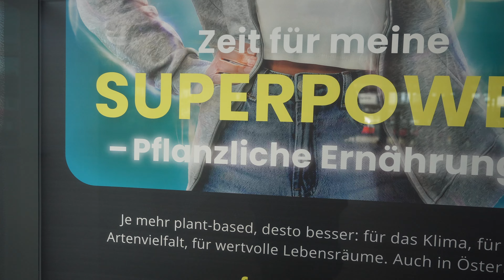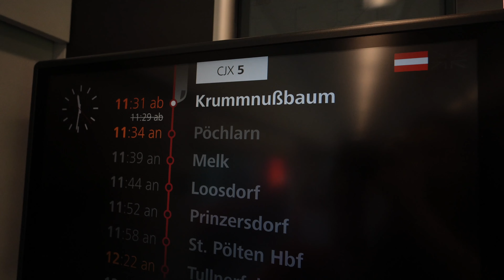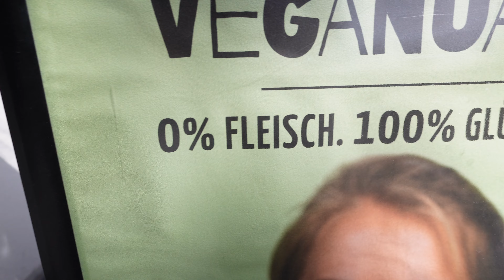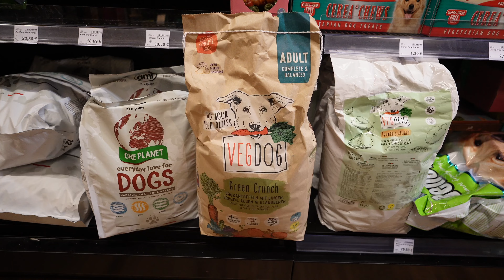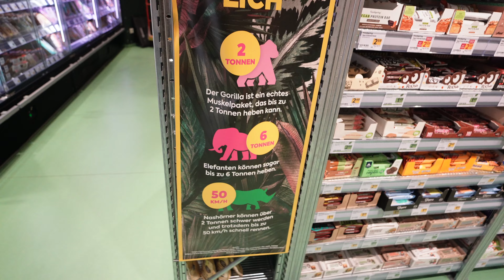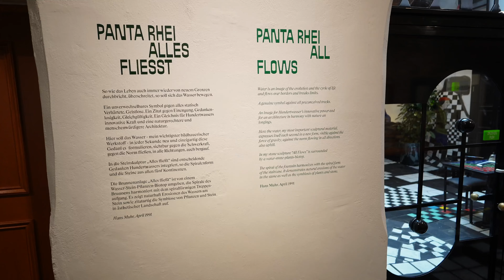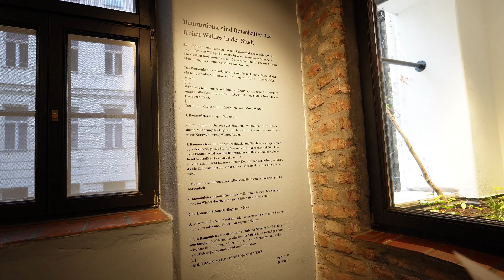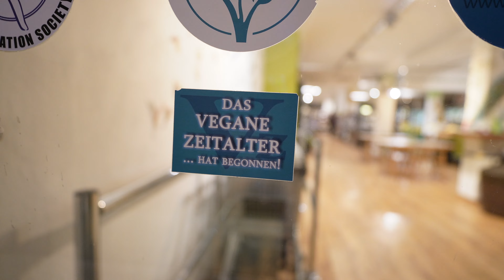Ausflug nach Wien | Vegane Schätze, Kunst & Kultur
🎨 Tauche ein in ein aufregendes Abenteuer in Wien mit uns! Mit dem "Einfach raus Ticket" machten wir uns auf den Weg in die österreichische Hauptstadt, um Kunst, Kultur und köstliche vegane Leckereien zu entdecken.

🖼 Im Kunstmuseum Wien erlebten wir die faszinierende Hundertwasser Ausstellung, die mit ihren bunten und einzigartigen Werken unsere Sinne begeisterte.

🌱 Anschließend stöberten wir durch diverse Geschäfte voller pflanzlicher Köstlichkeiten und fanden eine Fülle von veganen Produkten, die unsere Geschmacksnerven verwöhnten.

🍴 Unser Tag war eine perfekte Mischung aus Kultur und kulinarischen Entdeckungen – ein unvergessliches Erlebnis in der bezaubernden Stadt Wien!

👀 Schau dir unser Video an und lass dich von unseren Abenteuern inspirieren! Wien wartet darauf, von dir erkundet zu werden! 🌟

Wenn Dir unser Video gefallen hat, freuen wir uns sehr, wenn Du uns ein Like schenkst und es mit deinen Freunden teilst.

Über deinen Kommentar zu unserem Video freuen wir uns sehr ♡. Danke !

Mehr Jana und Johannes auf YouTube

Unterstütze uns
💞Dich sprechen die Themen Auswandern nach Österreich, Veganismus oder Camping an? Wie wäre es mit einem schicken T-Shirt oder einer netten Camping Tasse? Schau Dich gerne in unserem Shop um:

Falls du unseren Kanal supporten magst :
🎬 Unser Equipment

*DJI Mic
*Sony ZV-E10
*Sony SEL11F18 Objektiv
*Sony SEL35F18 Objektiv
*DJI Osmo Mobile 6
*Lumix FZ300
*DJI Ronin SC
*GoPro Hero 9
*iPhone 12
*iPhone 12 mini
*Zoom H1N
*Rode SmartLav+
*Adapter TRRS auf TRS
*Motorisierter Slider
*Godox Laternen Softbox
*Godox SL-60W Videoleuchte
*Passende Softbox
*DJI Mini 2
*Joby Gorillapod 3K
*Yeti X
*MacBook Pro M:1

🚌Im unserem Bus verbaut und verwendet wurden:

*Comfort Bedienteil
*Kabel (2,5 qmm)
*Kabel (16 qmm, rot)
*Kabel (16 qmm, schwarz)
*12v Dosen
*12v Panel mit USB, Schalter und 12v Dose
*LED Spots
*12v Panel mit USB und 12v Dose
*Sikaflex 552
*Armaflex XG 19mm
*Armaflex Tape

Transparenz:
Diese sind mit einem Sternchen vorne gekennzeichnet. Das bedeutet, dass Käufe über solche Links den Kanal mit einem kleinen Prozentsatz des Kaufpreises unterstützen. Der Preis bleibt für Dich dabei natürlich  unverändert - vielen Dank für deine Unterstützung! ❤  🙏